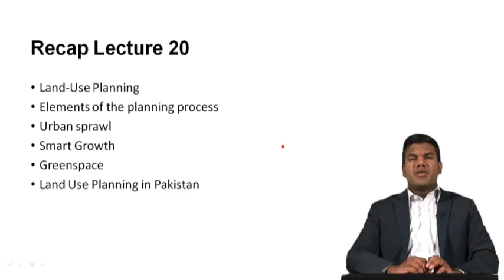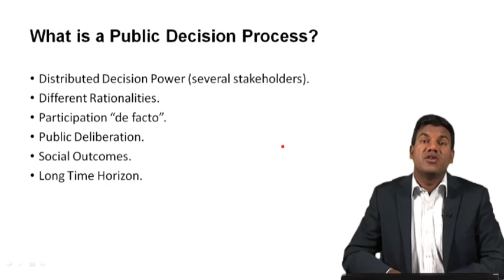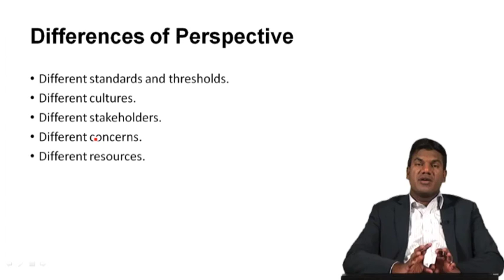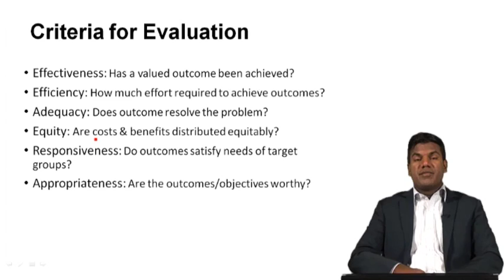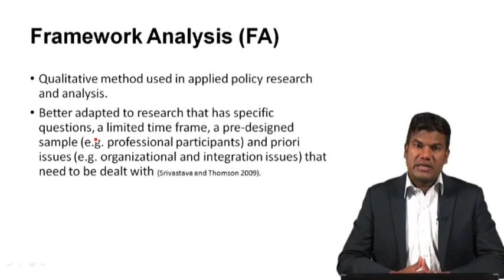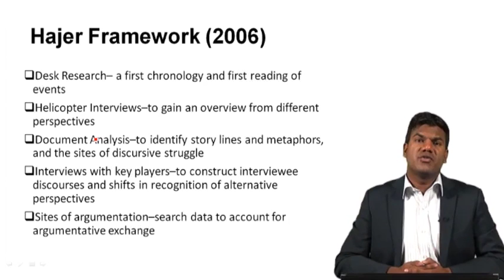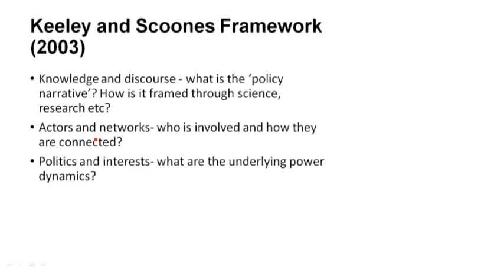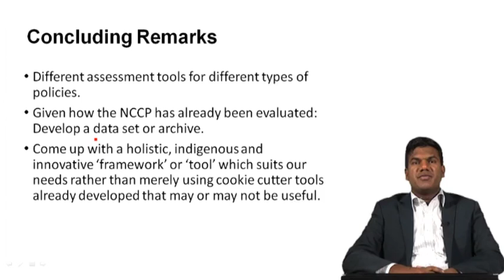Difference between State and Nation|Natural Resource Planning and Management MPA514 LECTURE 21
Difference between State and Nation download form following website